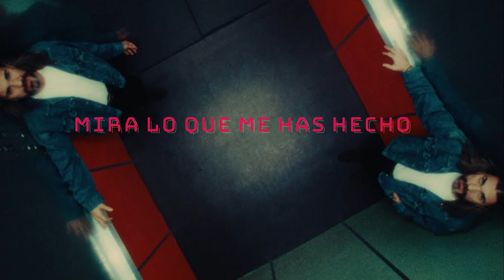Juanes - Ojalá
Letra Ojalá de Juanes (Nueva)